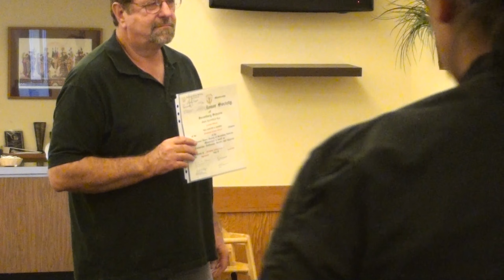2011 04 18 National Honor Society 2K